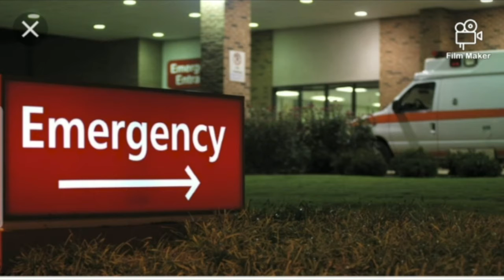SSSSO Medical- Doctor Video Series- Part 11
यह शरीर या तो बलवान होगा या कमज़ोर या तो एक योग्य साधन होगा या फिर एक अयोग्य साधन यह सब किसी व्यक्ति के माता पिता के यथोचित आहार विहार पर निर्भर करता है । अब क्योंकी बड़े इस बात का ध्यान नहीं रखते हैं इसलिए बच्चों की सेहत कष्ट भोगती है। आजकल हर  जगह अस्पताल, औषधालय मिलेंगे क्योंकि हर घर, हर परिवार में रोग ने पांव पसारे हुए हैं। यहां तक कि छोटे छोटे बच्चे भी चश्मा पहनते हैं , युवा अपने बालों को रंगते हैं , बहुत से लोग नकली दांत लगाते हैं। इन सब का कारण है आधुनिक घरों के वातावरण में व्याप्त व्यर्थ का दिखावा, ईर्ष्या, चिंता, घमंड, असंतोष, अपव्यय तथा पाखंड। ऐसे विनाशकारी वातावरण में रहते हुए कोई भी व्यक्ति रोगमुक्त कैसे हो सकता है? यदि घर , संतोष और शांति की स्वच्छ सुगंध से परिपूर्ण होगा तो उसमें रहनेवाले लोग भी सुखी और स्वस्थ होंगे। इसलिए बड़ों के ऊपर आनेवाली नई पीढ़ी का , बड़ा महत्वपूर्ण उत्तरदायित्व है।

- श्री सत्य साई ( श्री सत्य साई वाचनामृत, भाग ६)

The body is either strong or weak, an efficient instrument or an inefficient one, according to food recreations and habits of one's parents. Since the elders do not pay attention to these the health of children suffers. We have hospitals, dispensaries and clinics in every street now, because disease has its hold on every family, in every home. Even little children wear glasses; young people die their hair; many wear dentures. The reason is the atmosphere in the modern home is filled with artificiality, anxiety, envy, discontent, empty boasting, vain pomp, extravagance, falsehood and hypocrisy. How can anyone growing up in this corrosive atmosphere be free from illness? If the home is filled with clean fragrance of contentment and peace all its occupants will be happy and healthy. The elders have, therefore, a great responsibility towards the generation that is coming up.
- Sri Sathya Sai[SSSS, Volume 6]

Introducing this DoctorsVideos​​ series for your good health!

The year 2020 has taught us to value our health as most important.

Watch this video  as it wraps up some essential tips from doctors to remain in good health.